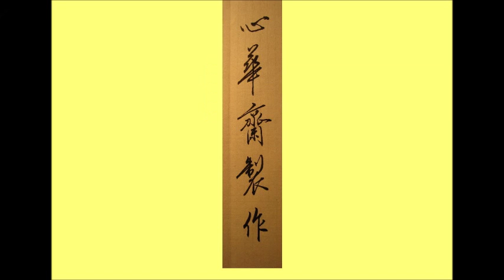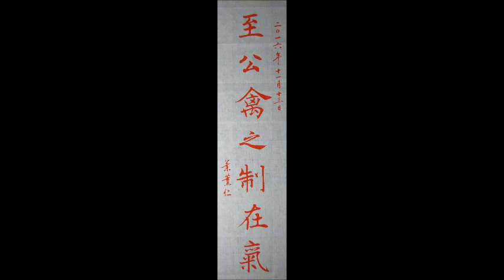葉薰仁臨褚遂良大字陰符經044 至公禽之制在氣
Chinese Art